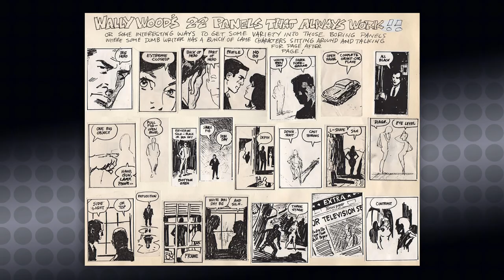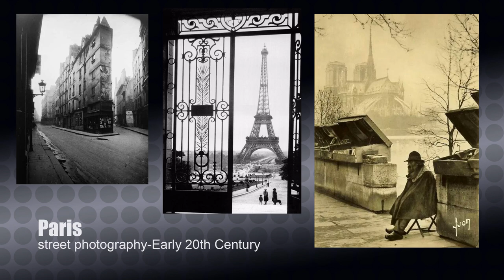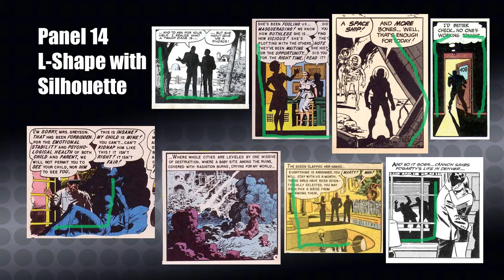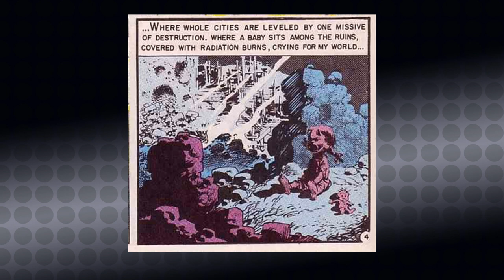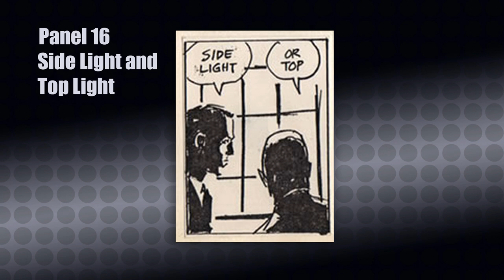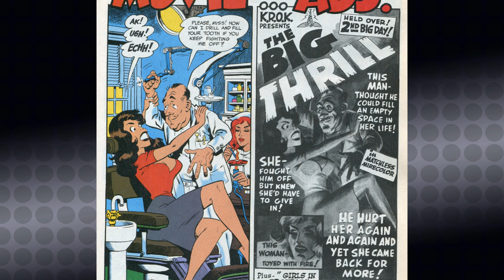Making Comics!! Wally Wood's 22 Panels That Always Work!! Part 3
Wally Wood was one of the most amazing comic book artists to ever pick up a pencil.  His assistants created this guide from his reference sketches and it has become an industry standard on how to tell stories visually.